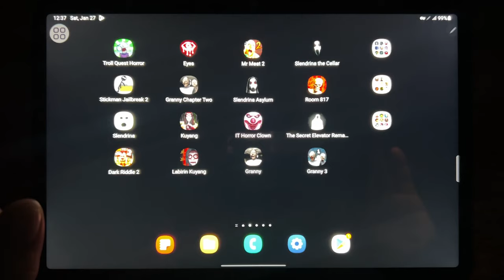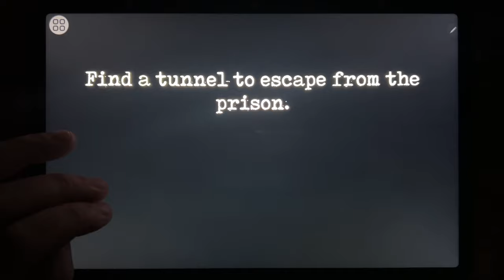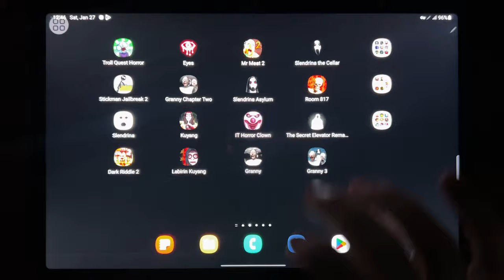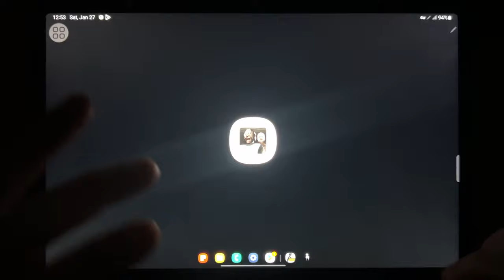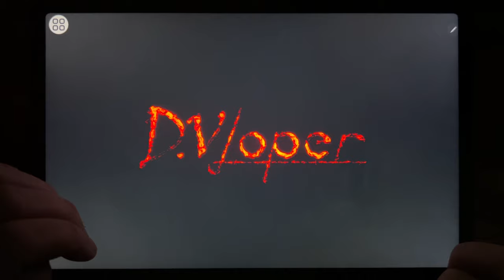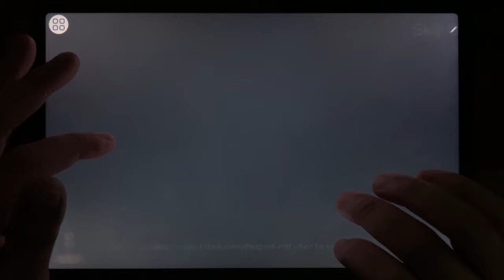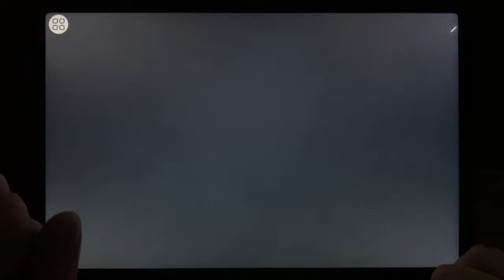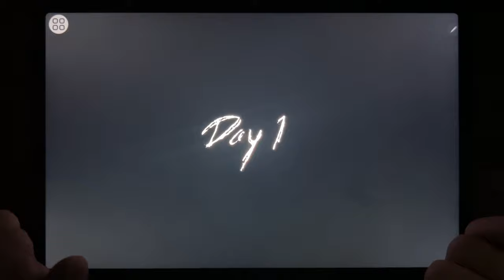Troll Quest Horror, Eyes, Mr Meat 2, Slendrina The Cellar, Stickman Jailbreak 2, Granny Chapter Two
Troll Quest Horror, Eyes, Mr Meat 2, Slendrina The Cellar, Stickman Jailbreak 2, Granny Chapter Two, Slendrina Asylum, Room 817, Slendrina, Kuyang, IT Horror Clown, The Decret Elevator, Dark Riddle 2, Labirin Kuyang, Granny, Granny 3